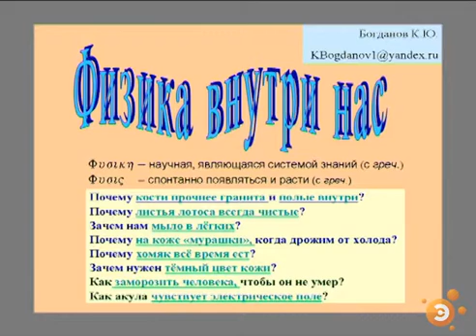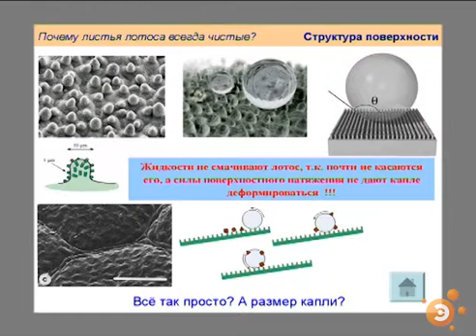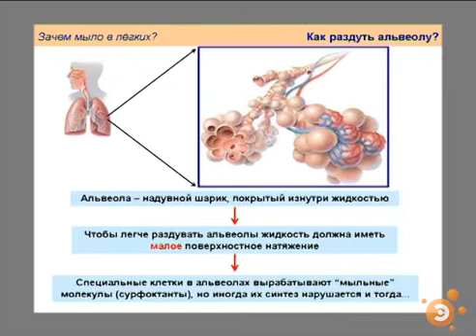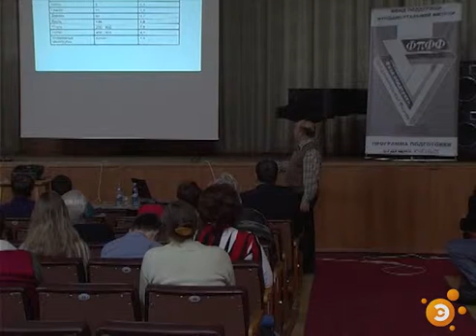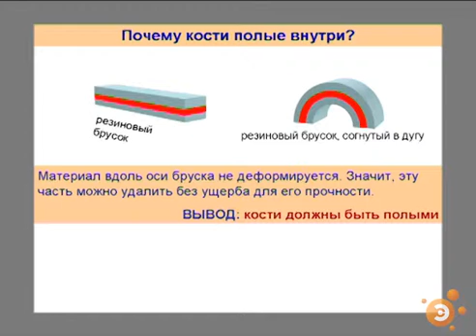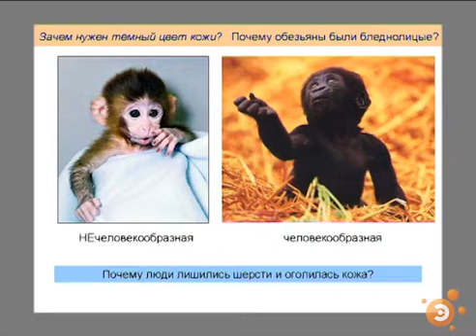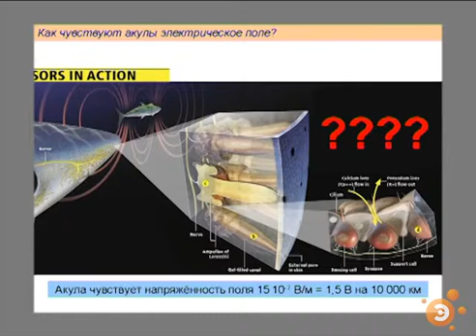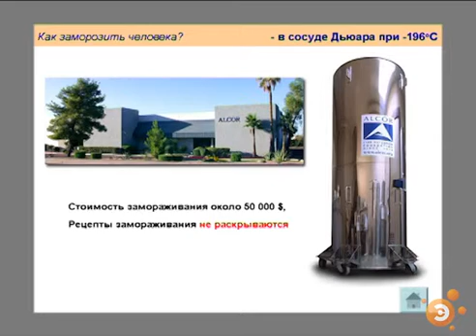Константин Богданов. Физика внутри нас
Москва, ФИАН, 13 декабря 2007 г. Лекция организована Фондом поддержки фундаментальной физики (ФПФФ) при поддержке фонда «Династия». Из видеотеки сайта «Элементы»